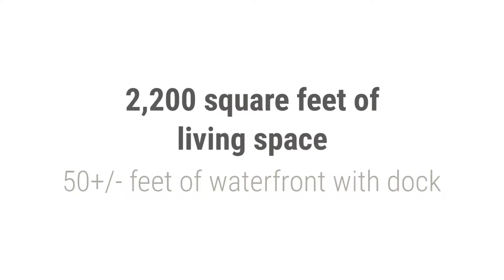Echo Lake Waterfront Home, Plymouth, Vermont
195 Scott Terrace, Plymouth, Vermont mls#4753613
Enjoy this Echo Lake home in every season! Vintage cottage charm with hewn beamed ceiling and wide board floors is paired with contemporary style with cathedral ceilings, gourmet kitchen and a wall of windows that bring in the lake views. Relax in the living area that features a gas fireplace, cathedral ceiling and opens to the lakeside deck. The grounds are landscaped and level to the water's edge with a sandy beach and private Dock. Level yard for easy access. Created by Kelley Real Estate, Inc.